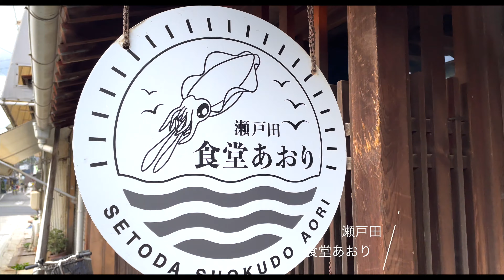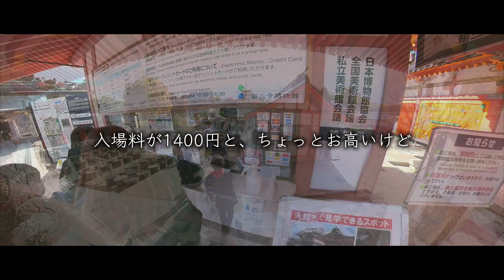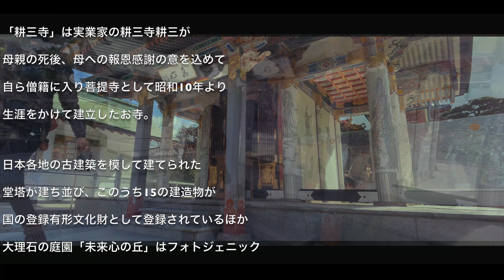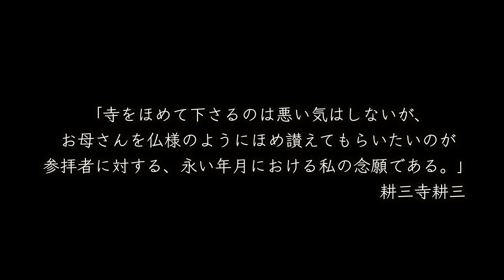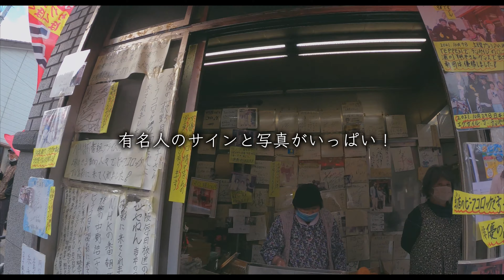[女子ツー]一気に冬になった日のツーリング🥶/ハーレー/ロードキング/HarleyDavidson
▼相方さんのチャンネル channel KMD

一気に寒くなった日のしまなみ街道ツーリング。
甘くみておりました💧
冬の高速、シールド無しがあんなにツラいとは😭
このツーがきっかけで今まで避けてきた電熱インナーグローブを購入しました🔥